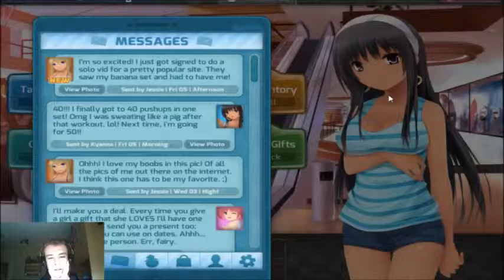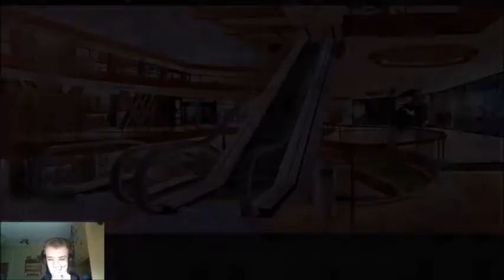als het zo door gaat krijg ik nooit een harem :( | huniepop episode 3